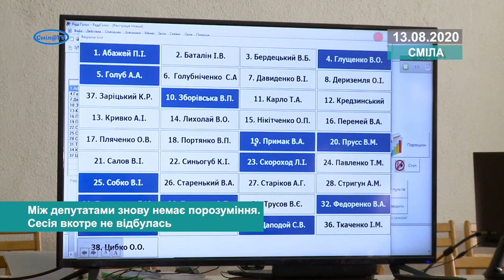Між депутатами знову немає порозуміння. Сесія вкотре не відбулась